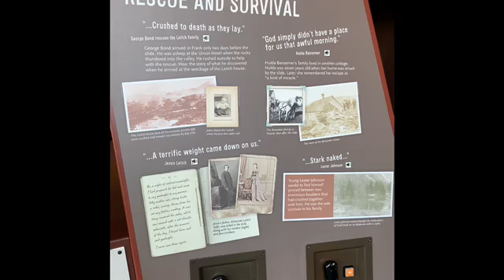Frank Slide Interpretive Centre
In this One Minute Travel Bit video we share our visit to the Frank Slide Interpretive Centre in the Crowsnest Pass in Southern Alberta.